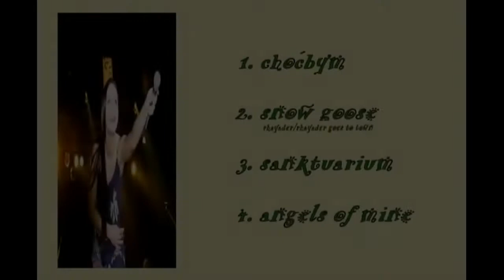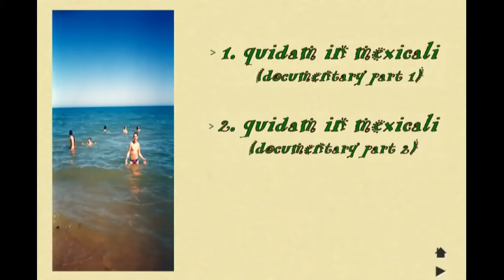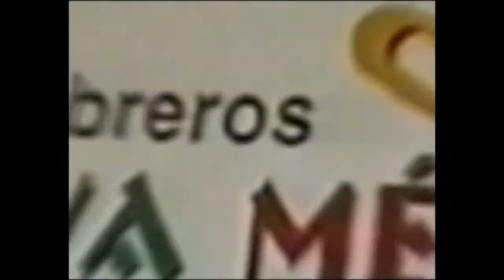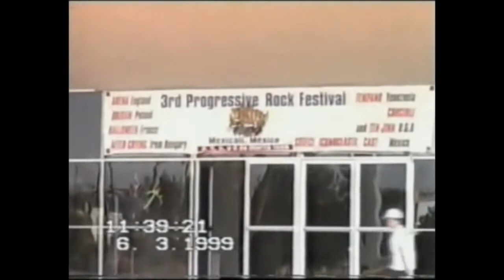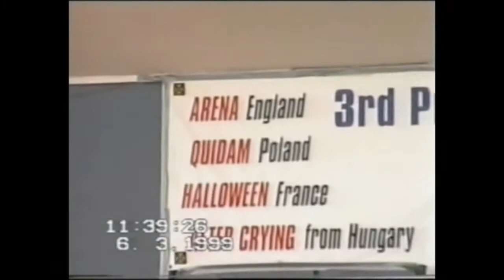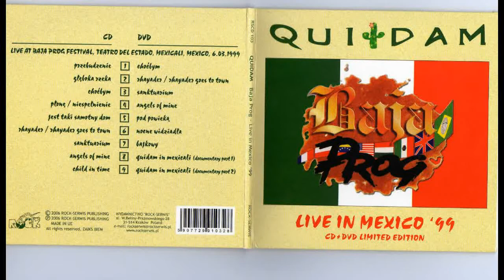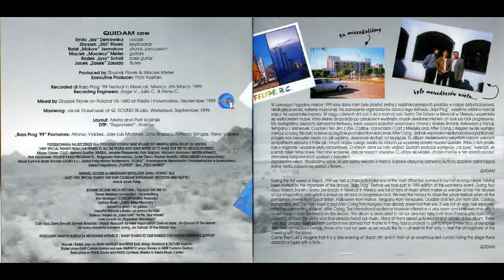Quidam live in Mexico Baja Prog `99